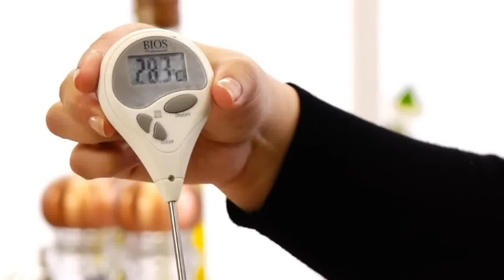جبنة موتزاريللا والجبن العكاوى - مطبخ اسيا